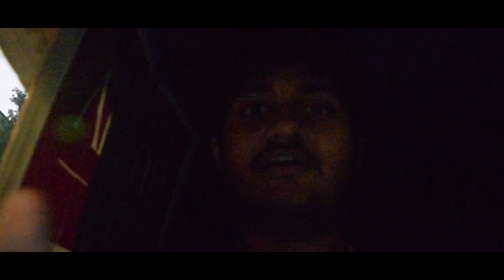18 inch roll!!!! *WHAT*?????????????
This time I take on a different kind of path to shoot a video! I TRIED FOOD!
BAWARCHI
Roll Price:- Rs.145/-
Bawarchi Address:- 58/1, Jadavpur Central Rd, Jadavpur, Kolkata, Beside - 8B, Bus Stand, University, West Bengal 700032
Deepraj's Channel
Equipment I use
Primary Camera:- Nikon D3300

Primary Lens:- Nikon 18-55mm Primary Lens

Voice Recorder:- Samsung C9 Pro (Voice Recorder)

Mic:- boAt Rockerz 255 Sports Bluetooth Wireless Earphone

Hand Grip:- Electomania® 1/4" Screw Mini DSLR Hand Stabilizer Holder Grip